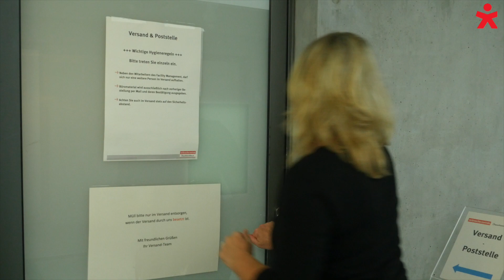Bundespreis Verbraucherschutz 2020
Mit dem Bundespreis Verbraucherschutz zeichnet die Deutsche Stiftung
Verbraucherschutz Menschen und Organisationen aus, die haupt- oder
ehrenamtlich, im Großen oder im Kleinen, auf dem Land oder in der
Stadt, erfolgreich für die Rechte und Interessen von Verbrauchern kämpfen.
Der Preis würdigt herausragendes Engagement und mutigen Einsatz
für Verbraucherschutz. Vor dem Hintergrund mächtiger wirtschaftlicher
Interessen und einer zunehmend vernetzten Welt ist diese Anerkennung
gleichzeitig Ermutigung, sich gegen Widerstände zu behaupten und die
Rechte der Verbraucher im Blick zu behalten.